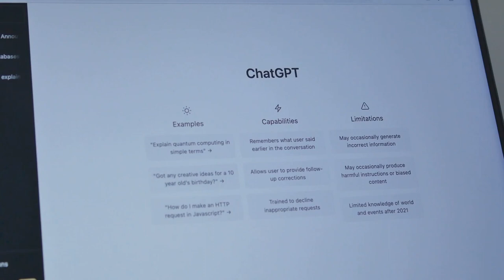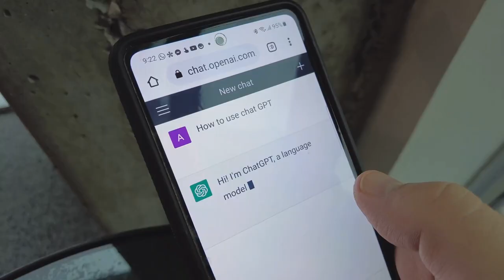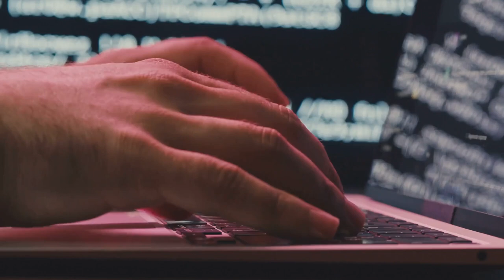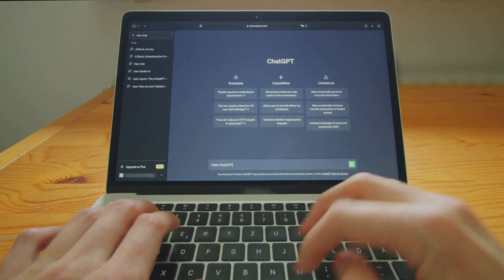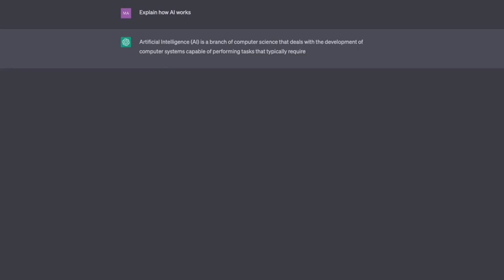Getting Technical with ChatGPT & Future Implications & Opportunities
🎥 Video Overview:
In today's episode, we delve into the nuts and bolts of ChatGPT, one of the most sophisticated language models out there. We'll break down how this technology is transforming not just chatbots but also a variety of industries from marketing to filmmaking. This is a must-watch for anyone interested in AI, machine learning, and tech innovation!

👇 **Timestamps:**
- 00:00 - Introduction
- 02:30 - What is ChatGPT?
- 05:15 - Behind the Scenes: How it Works
- 10:20 - Applications in Various Industries
- 15:45 - Future Implications & Opportunities
- 20:00 - Conclusion & Wrap-Up

🔥 **Special Offers:**
Are you a business owner looking to revolutionize your branding and online presence? Check out our exclusive offers on multimedia production services tailored for high-performing businesses: [Semper Fi Design Services]

Being a veteran-owned business like Semper Fi Design comes with numerous advantages such as access to exclusive government contracts, a strong network within the military community, and a brand image that stands for reliability and integrity.

📆 **Upcoming Episodes:**
- Streamlining Business Operations in Uncertain Times
- The Philosophy of Napoleon Hill in Modern Business
- Mastering Time Management: Tips and Tricks for Success

Here's to your success and unlocking the power of your mind!

👍 **Like** this video to let us know you want more content like this!

🌟 Remember, your success is in your mind. Let's build a brighter future together. 🌟